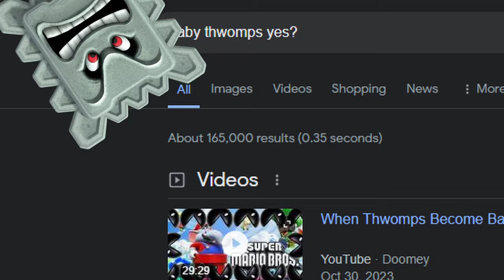Thwomp Lifecycle - Theory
a Theory on Thwomps from the Nintendo Mario Game series with evidence from mario kart 8 deluxes track thwomp ruins and super mario bros wonders level another uncharted area swaying ruins

thank you for watching my theory on thwomps from the mario games such as mario kart 8 deluxe and super mario bros wonder, where i describe how thwomps come from eggs

THE DEFINITIVE VERSION
Hit the road with the definitive version of Mario Kart 8 and play anytime, anywhere! Race your friends or battle them in a revised battle mode on new and returning battle courses. Play locally in up to 4-player multiplayer in 1080p while playing in TV Mode. Every track from the Wii U version, including DLC, makes a glorious return. Plus, the Inklings appear as all-new guest characters, along with returning favorites, such as King Boo, Dry Bones, and Bowser Jr.!

Super Mario Bros. Wonder is a 2023 platform game developed and published by Nintendo for the Nintendo Switch. It is the first traditional side-scrolling Super Mario game since New Super Mario Bros. U (2012). The player controls Mario, Luigi, and their friends as they attempt to stop Bowser, who plots to take over a new land known as the Flower Kingdom after using the magical Wonder Flower to fuse himself with the kingdom's castle.

00:00 Intro
00:15 The Process And The Question
01:03 The Beginning of a Theory
01:43 Finding The Evidence
02:29 The Theory
02:56 Closing Remarks